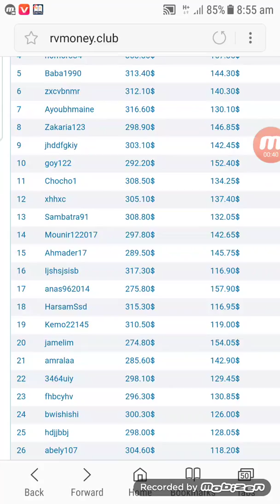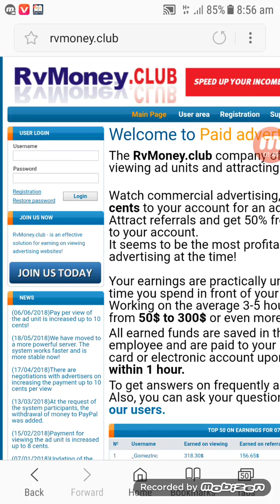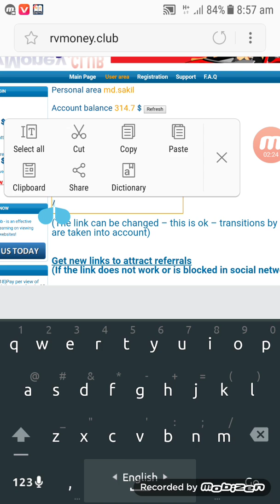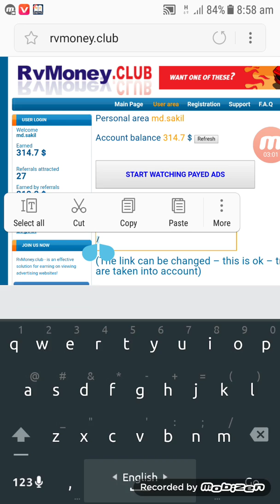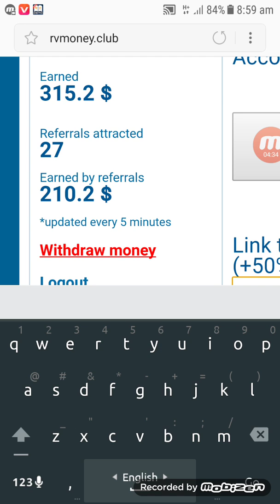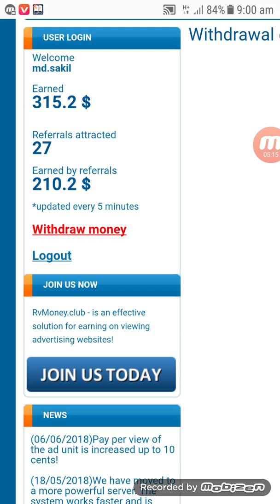জারা অনলাইনে টাকা ইনকাম করতে চাও। তারা শুধু ভিডিওটা দেখবা ১৫$ ৩০০$ কোনো বেপারনা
এটা হলো link

150$ 300 ইনকাম করো

অনলাই দেনিক ডলার ইনকাম করো